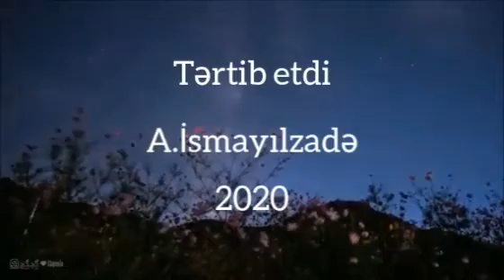İnandır məni-Kəmalə Mahmudova Qubadlı